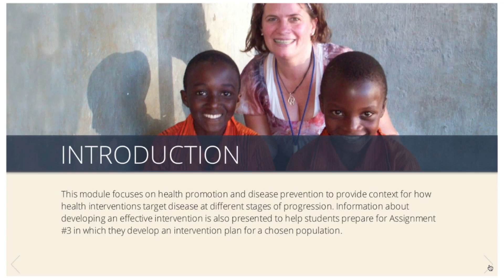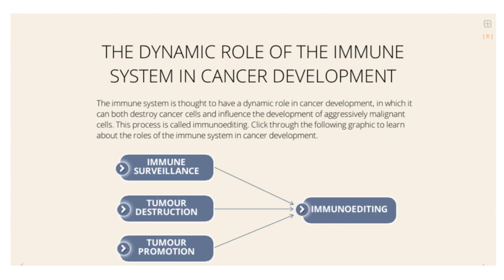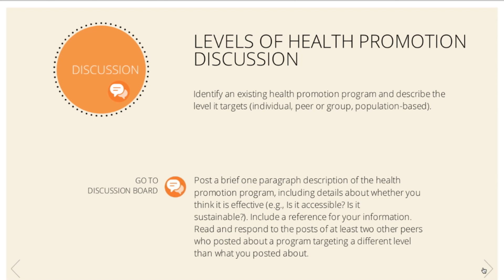Bachelor of Health Sciences (BHSc): An Introduction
The Queen's BHSc program is a new and innovative program offered completely online. It's the perfect choice for students ultimately planning to apply to health professional programs like medicine, rehabilitation therapy, nursing, dentistry, and pharmacy.